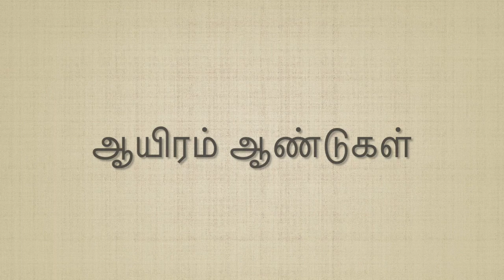Ayiram Andugal (ஆயிரம் ஆண்டுகள்)